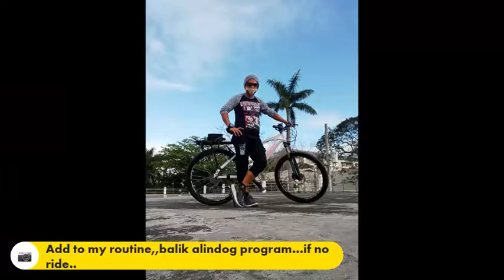biking exercising at the same time...stay healthy